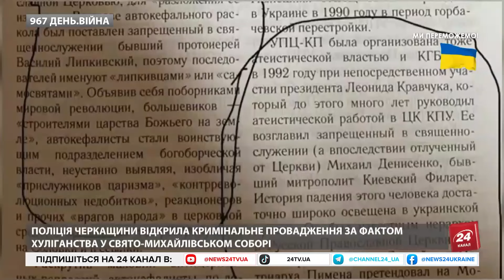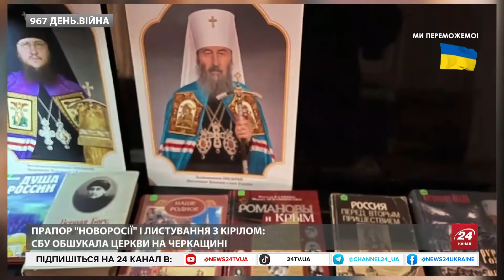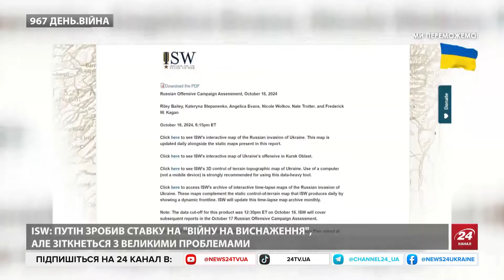❗БІЙНЯ за храм у Черкасах! Віряни УПЦ МП штурмують собор. Зеленський вийшов із ВАЖЛИВИМИ заявами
Ведуча 24 Каналу Катерина Соляр @soliarqueen  розповіла головні новини, станом на 17 жовтня, а саме:

- У Черкасах у Свято-Михайлівському соборі відбувся конфлікт між прихожанами ПЦУ та вірянами московського патріархату. За справу взялася поліція, яка встановлює всі обставини інциденту. 17 жовтня стало відомо, що собор перейшов до ПЦУ і стане гарнізонним храмом. Однак, коли прихожани ПЦУ прийшли до храму, то почалися сутички з вірянами УПЦ МП.

- Президент України Володимир Зеленський заявив, що План перемоги розроблено для зміцнення країни та закінчення війни, а не для критиків, і містить засекречені частини, для яких Україна просить допомогу Європи якомога раніше. Зеленський підкреслив важливість єдності із союзниками та партнерами, зазначивши, що лише їхня готовність та бажання можуть допомогти втілити План у реальність, а також наголосив на важливості дозволу використовувати зброю партнерів на великі дистанції.
Детальніше про це і не тільки - дивіться у відео

У відео використані кадри @ChathamHouse10